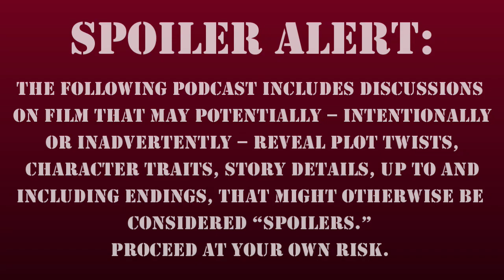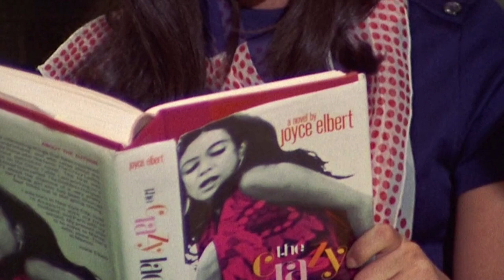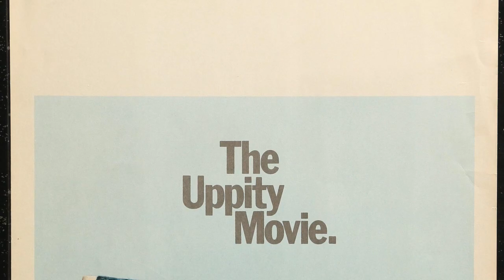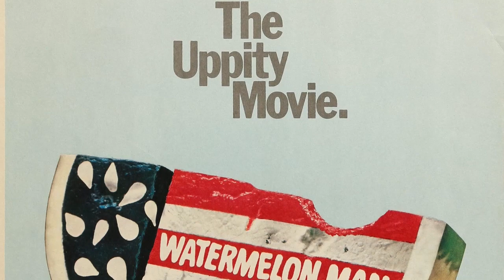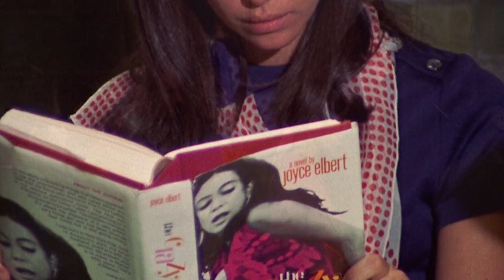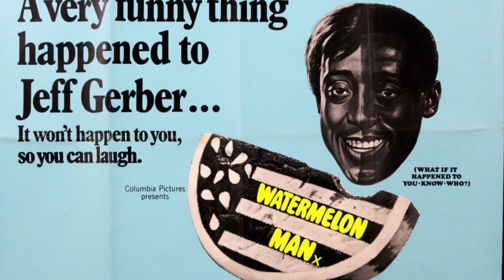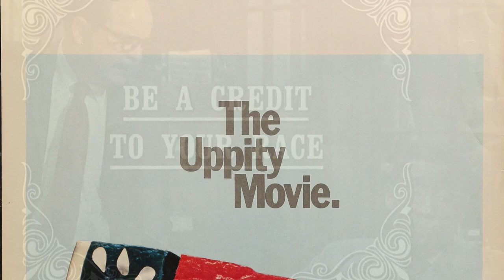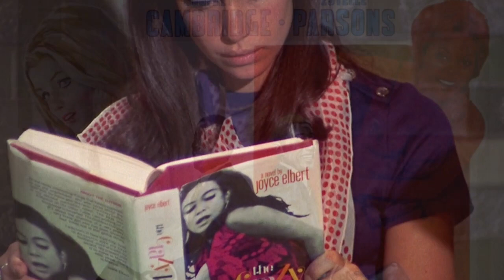Watermelon Man (1970): A Moviesucktastic Review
Moviesucktastic #216: Watermelon Man (1970) - As privileged white men, Joey and I have no real authority to discuss this classic Van Peebles film about race in Amwerica. Yet, here we are.

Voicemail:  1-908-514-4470